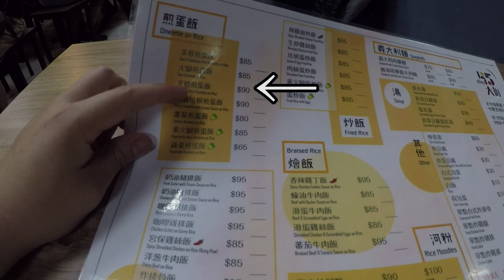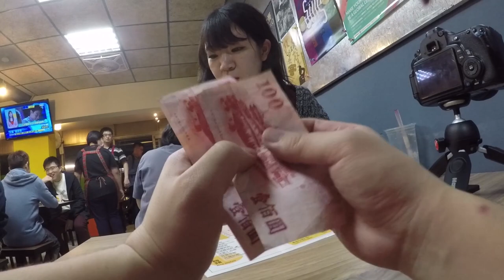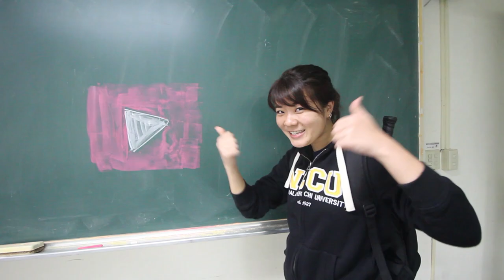台灣美食🇹🇼日本美女🇯🇵愛吃台北四五大街的叉燒煎蛋飯90！加飯加醬免費！【文山區】EP292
【四五大街】
📍台北市文山區指南路二段45巷5號
月~金
11時00分～15時00分
16時30分～20時30分
土日休業
叉燒煎蛋飯真的好吃。我應該吃30次左右！政大附近最好吃的店！CP値高！
【在台灣留學的日本人的留學生】

iPhone 7

Canon 40mm
DJI Mavic Air
Feiyutech WG2